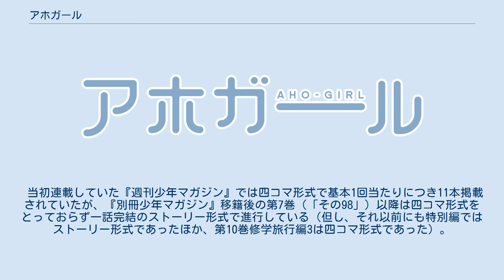アホガール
『アホガール』は、ヒロユキによる日本の漫画作品。
『週刊少年マガジン』（講談社）2012年52号から2015年12号まで連載したあと、作者の体調不良により同社の『別冊少年マガジン』に移籍して2015年7月号から2018年1月号まで連載。
 とてつもなく頓珍漢なヒロインの女子高生花畑よしこが、幼馴染の少年、阿久津明をはじめとする周囲の人物をトラブルに巻き込んでは明から突っ込みを受ける、もしくは（鉄拳）制裁されるといったものが通例となる痛快で残念なギャグ漫画である。
基本的にはテンションの高いスラップスティックで大雑把なコメディが描かれている。
 当初連載していた『週刊少年マガジン』では四コマ形式で基本1回当たりにつき11本掲載されていたが、『別冊少年マガジン』移籍後の第7巻（「その98」）以降は四コマ形式をとっておらず一話完結のストーリー形式で進行している（但し、それ以前にも特別編ではストーリー形式であったほか、第10巻修学旅行編3は四コマ形式であった）。
 作中では連載開始時高校1年生であった主人公らが2年生へと一学年進級しており、同時に一部キャラクターが留年するなどしている。
 作者によると、2016年の夏ごろには既に完結させることを決めており、連載が長期化したことで「一旦休んで次回作に取り組む」ため完結させた。
単行本は全12巻だが、第10巻から第12巻にかけては2017年10月から3ヶ月連続で発売された。
2017年12月時点で累計発行部数は150万部を記録している。
 学力テストで5教科全て0点を取るほど頭が悪い空前絶後のアホの子・花畑よしこは、幼馴染の「あっくん」こと阿久津明に説教を受けても的外れな返答しかできず、それがもとであっくんから制裁や突っ込みをうけることがしばしば。
次第にクラスメイトの隅野さやか、よしこの自称舎弟になる不良・黒崎龍一、よしこの母・よしえ、あっくんの妹・瑠璃、あっくんに思いを寄せる風紀委員長、あっくんを嫌うギャル3人組、男装したよしこに恋する担任教師の押枝あつこなどを巻き込むトラブルだらけの残念な日々が続く。
 声はテレビアニメ版の声優。
 2017年7月より9月までTOKYO MX・BS11ほかにて15分枠で放送された。
原作第10、11、12巻の特装版にテレビアニメが各4話ずつ収録されたDVDが付属。
OPでは毎回絵コンテが違っている。
 視聴者の評価は高く、DVDの売れ行きも好調であった。
 伊豆急行においてコラボキャンペーンとして、2017年7月29日- 同年12月24日もしくは限定1000部の完売で記念乗車券を発売する予定。